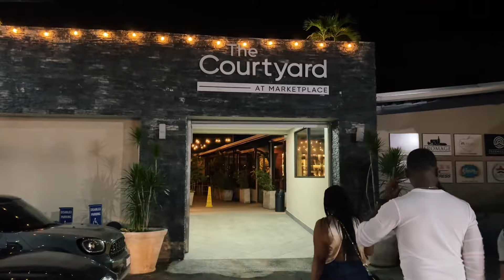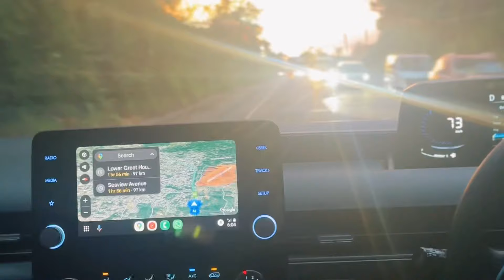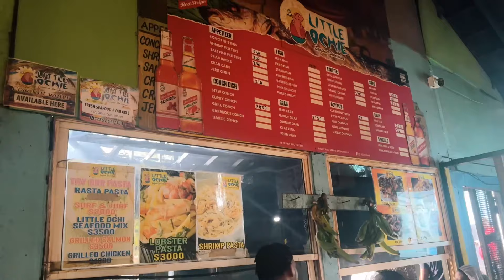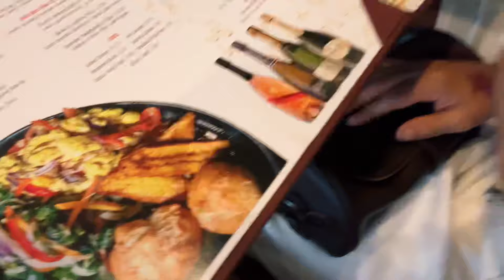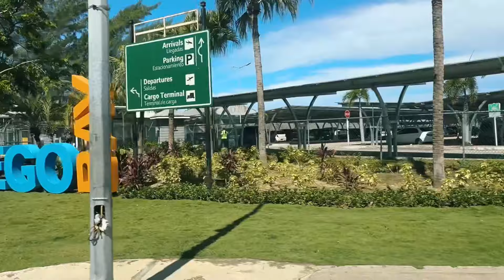OUR BIRTHDAY TRIP IN JAMAICA!!!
Our birthday trip to Jamaica was definitely one for the books! We celebrated with our besties and ate food like there was no tomorrow. Birthday trip well spent. Definitely will be back.

Let us know what you think of this video.